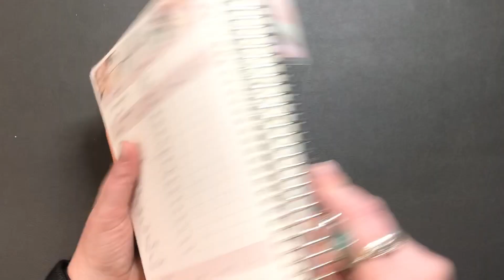Paycheck to Paycheck Budget | Weekly Check In | November 11, 2022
Hi Everyone—

It’s time to budget out the funds for Paycheck 2 of November.

Manda

Sticker Kit: "Grateful" Budget Bundle by PrintPetticoatBandit on Etsy.